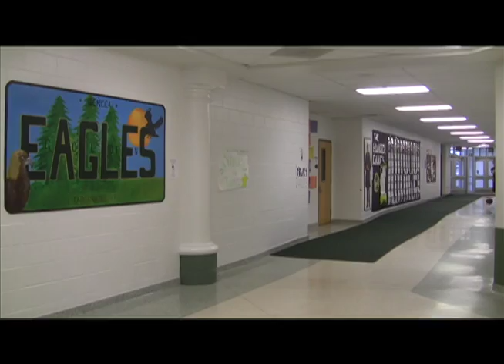Space Jam Remix